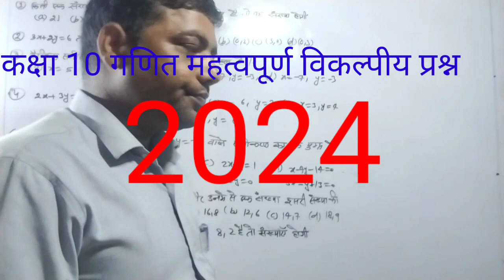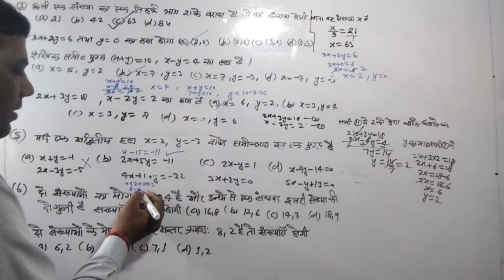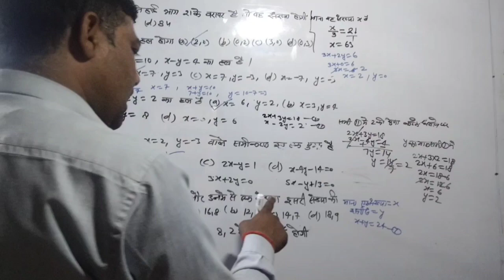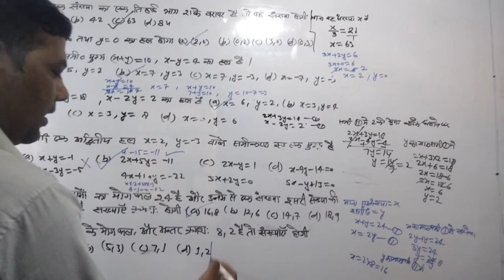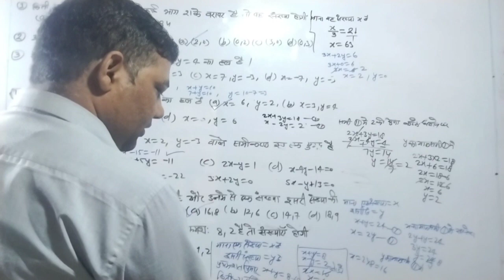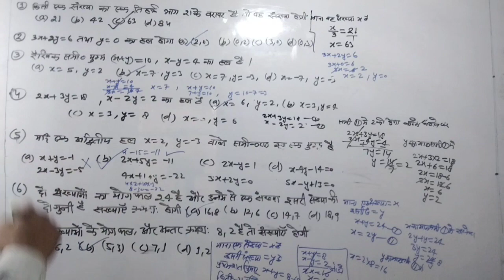कक्षा 10 गणित5 मिनट में दो चरो वाले रैखिक समी0 युग्म महत्वपूर्ण प्रश्न 2024